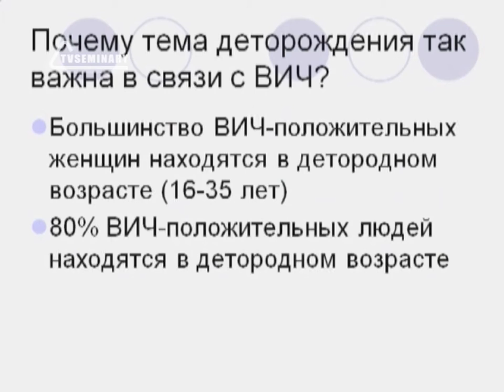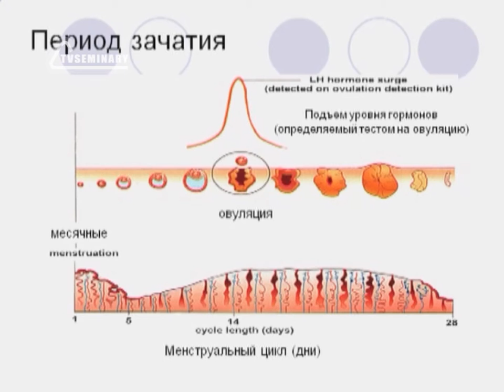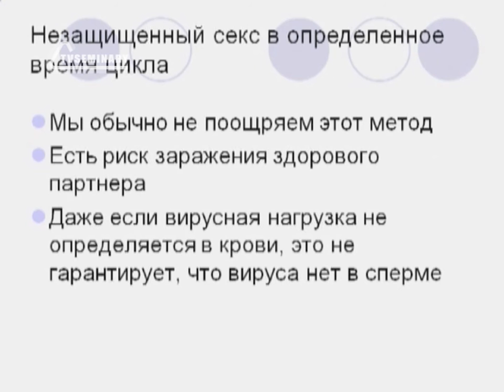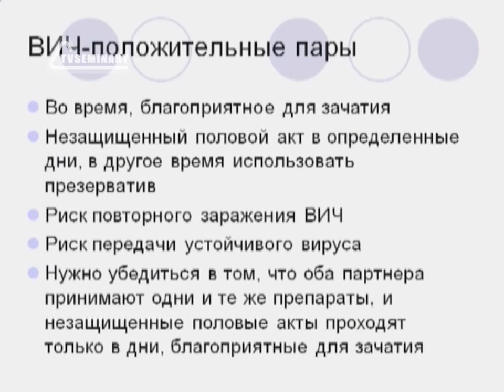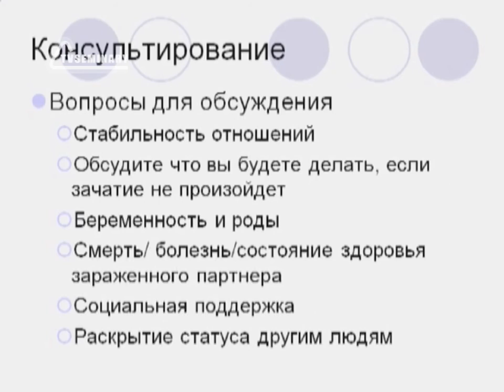SM017 Rus 16 Практические вопросы консультирования Планирование беременности